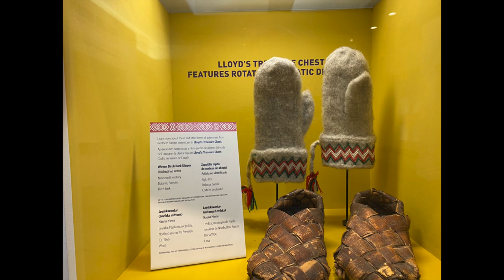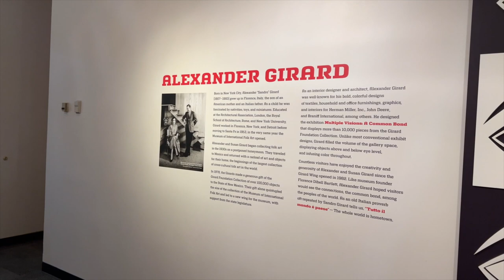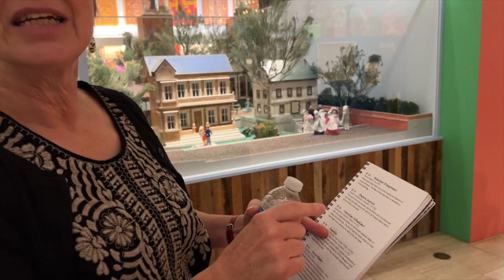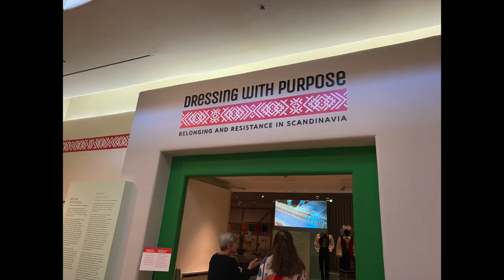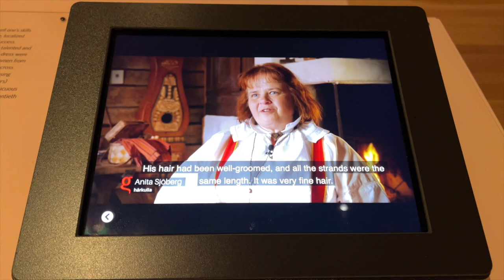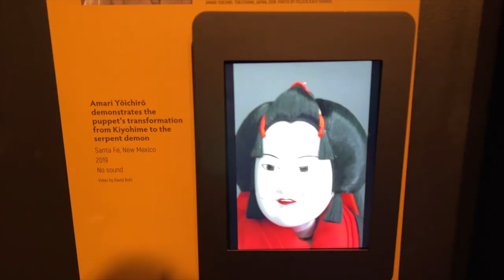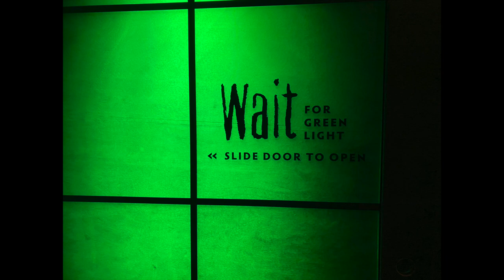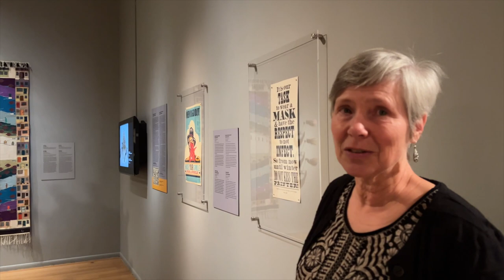Museum of International Folk Art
0:00 start
1:03 Kate Macuen  Interim Director
4:29 Leslie Fagre Director of Education
6:17 Education Program
7:30 Alexander Girard
20:08 Dressing with Purpose
23:09 Yōkai
26:58 Ghost House
29:14

706 Camino Lejo, on Museum Hill
Santa Fe, New Mexico 87505

Google maps :  Museum of International Folk Art Santa Fe NM USA

Google Earth: Museum of International Folk Art Santa Fe NM USA

Current Exhibitions:
Dressing with Purpose: Belonging and Resistance in Scandinavia
Dress helps us fashion identity, history, community, and place. Dress has been harnessed as a metaphor for both progress and stability, the exotic and the utopian, oppression and freedom, belonging and resistance. Dressing with Purpose examines three Scandinavian dress traditions—Swedish folkdräkt, Norwegian bunad, and Sámi gákti—and traces their development during two centuries of social and political change across northern Europe.

Fashioning Identities: A Companion to Dressing with Purpose.
Fashioning Identities: A Companion to Dressing with Purpose. This display in Lloyd’s Treasure Chest Gallery serves as a companion to Dressing with Purpose: Belonging and Resistance in Scandinavia by offering more examples from our permanent collection of Sámi duodji, textile-making tools, and regional clothing from Northern Europe. December 12, 2021 - February 19, 2023.

mask : Creative Responses to the Global Pandemic
May 30, 2021 - January 15, 2023
Face masks have become daily attire for people around the world. More than a Personal Protective Device that keeps ourselves and others safe, face masks have become a creative outlet for many. They are representations of self-expression, political stance, fashion, and a symbol of humanity’s hope and care for one another. This exhibition is an ode to the face mask, and to the artists and every day citizens making their way through the COVID-19 crisis.

Yōkai: Ghosts & Demons of Japan
December 8, 2019 - September 4, 2023
Vivid in Japanese art and imagination are creatures that are at once ghastly and comical. Yōkai is a catchall word that generally refers to demons, ghosts, shapeshifters, and “strange” and supernatural beings. Yōkai  are prevalent in Japanese popular and expressive culture; you find them in manga (comics), anime (animation), and character-based games such as Pokémon (“pocket monster”).

Multiple Visions: A Common Bond
Permanent Exhibit
On long-term display
Multiple Visions: A Common Bond has been the destination for well over a million first-time and repeat visitors to the Museum of International Folk Art. First, second, third, or countless times around, we find our gaze drawn by different objects, different scenes. With more than 10,000 objects to see, this exhibition continues to enchant museum visitors, staff and patrons. Explore highlights from the GIRARD